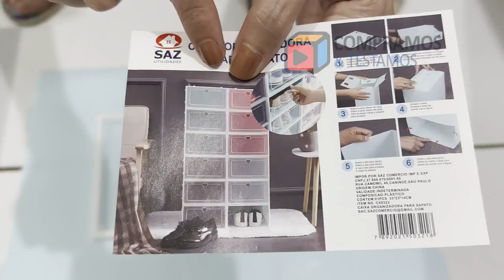Aprenda como montar a Caixa Organizadora de Sapato | Sapateira que adquirimos na SHOPEE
Neste vídeo, vamos te ensinar a montar a Caixa Organizadora de Sapato que adquirimos na Shopee, umas das nossas melhores aquisições para deixar os sapatos limpos e organizados.

E se ficou com alguma dúvida, deixa nos comentários que será um prazer tentar ajuda-lo(a)